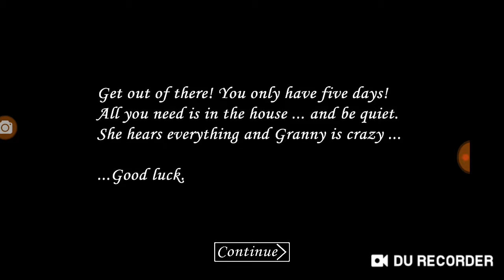Granny escapando em 210 segundos/by vividplays channel